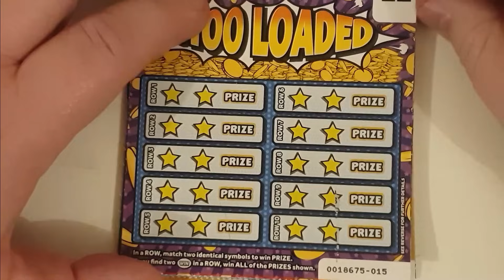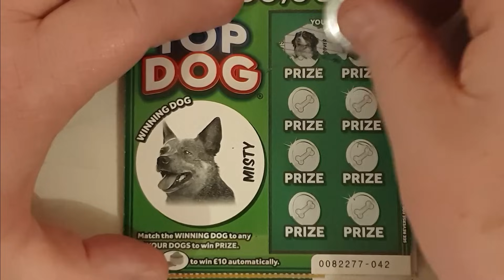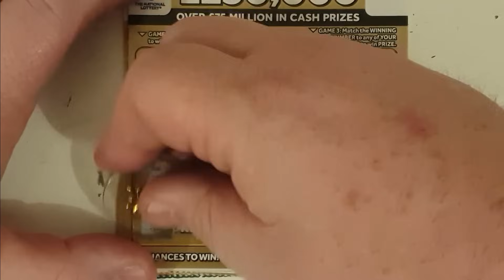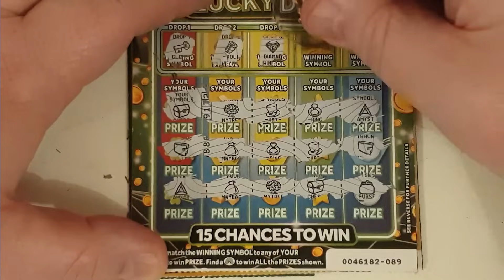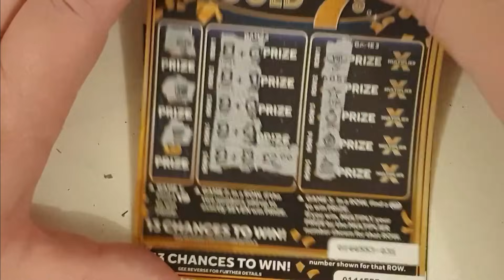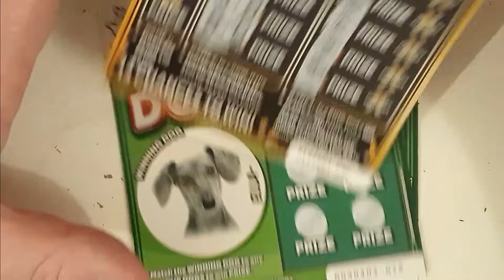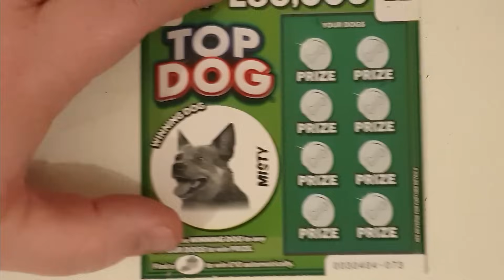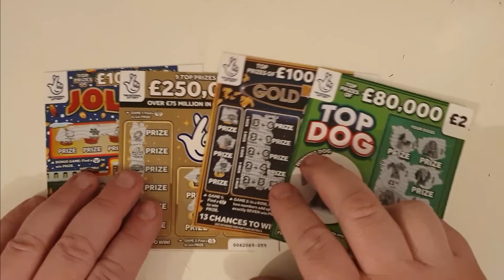£20 mix of different £2 lotto scratch cards. How many of these 10 £2 scratch cards will be winners?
£20 mix of different £2 lotto scratch cards. If you've seen my previous video with these cards you'll know what I think of them 🤣 Fingers crossed that my luck will hold out and I will get wins on these cheeky little cards 🤞🍀